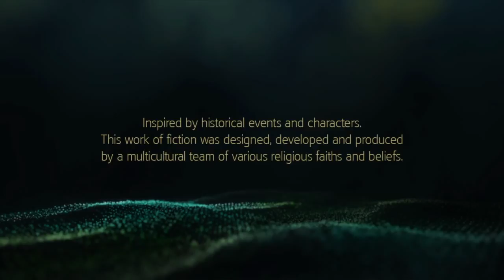My Edited Video